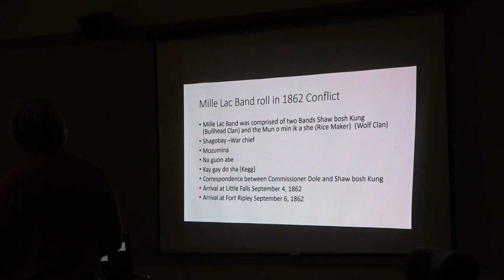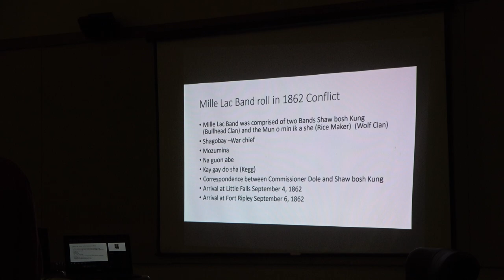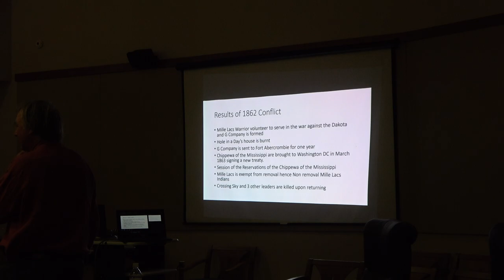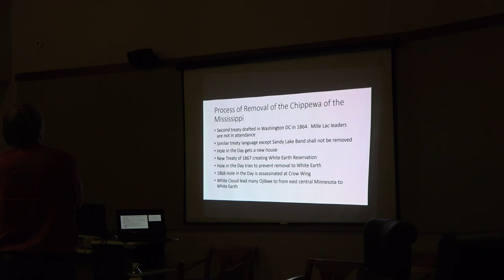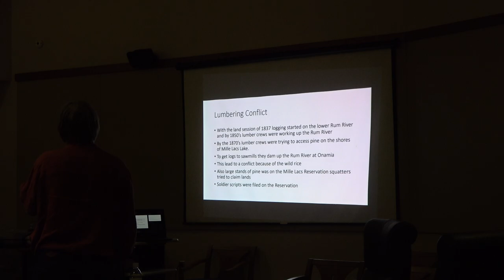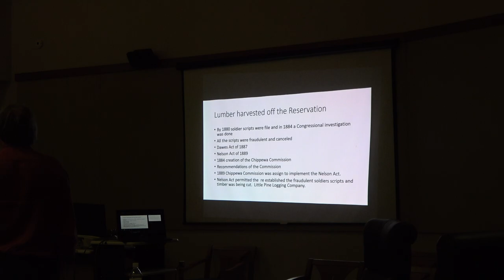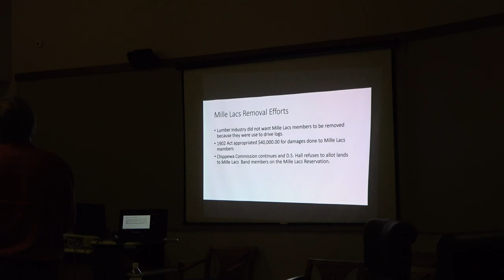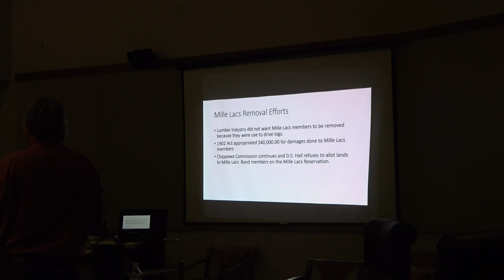Legislative Branch Presents Don Wedll History Presentation Part 1 Video 2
This is a three-part lecture on the history of the Mille Lacs Band of Ojibwe, presented by Mr. Don Wedll.  This video is intended for educational and historical purposes only. Any statements or opinions expressed by Mr. Wedll do not necessarily reflect the view of the Mille Lacs Band of Ojibwe, its elected officials, or any employees. Furthermore, the Mille Lacs Band assumes no responsibility for the accuracy or completeness of the information presented. These sessions with Mr. Wedll were recorded over the course of several weeks and may be published in various media formats without further notice.  Miigwech.